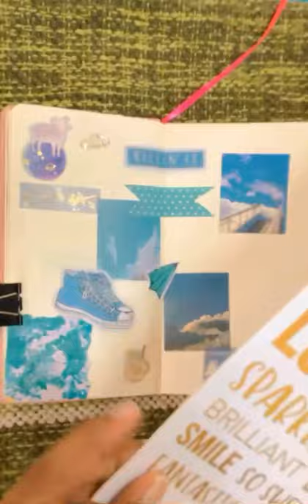💙Journal with me!!💙